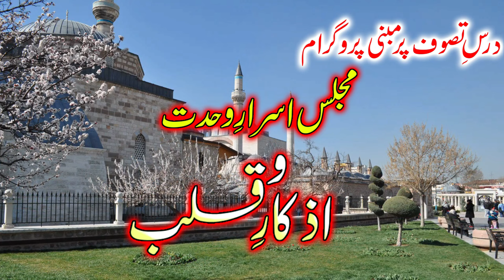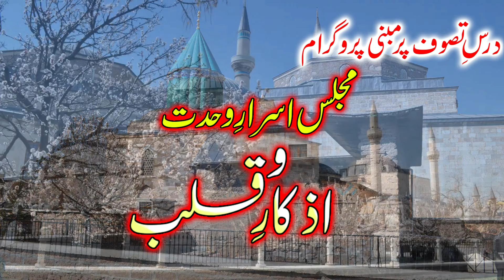Jahaad Nafs Ke Saath : Shaykh Hami Urdu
Topic: Nafs Ke Saath Jahaad Ki Wazahat
Speaker:Pir e Tareeqat Allama Shaykh Ghulam Rasool Hami Sahab Chairman Karwani Islami International
Language: Urdu